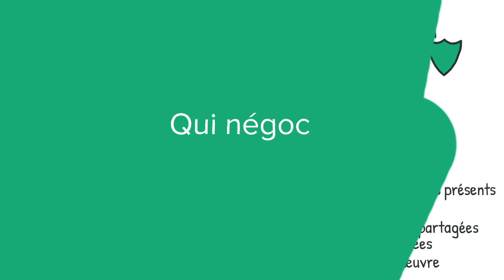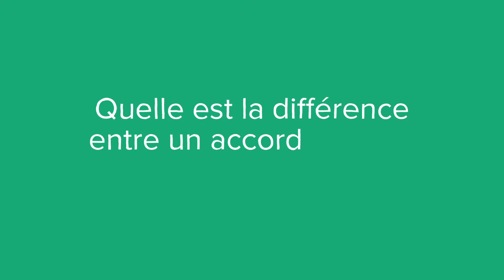Un accord collectif, c'est quoi ? (définition, aide, lexique, tuto, explication)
Voici le sommaire de la vidéo :

Les accords collectifs, qu’est-ce que c’est ?

Qui négocie un accord collectif ?

Quelle est la différence entre un accord collectif et une convention collective ?

Sujet : Julien Dupé
Rédaction :  Chloé Tadros
Présentation : Mikael Buxton
Voix off : Zoé Burtin
Design : Gaëtan Lebaron
Réalisation : Florent Lahousse
Composition sonore : Grégoire Levillain